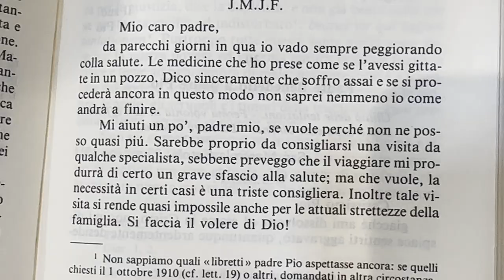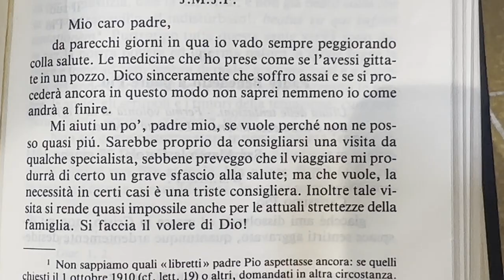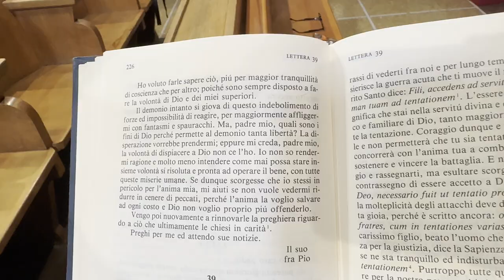Padre Pio: "Perché Dio permette tanta libertà al demonio?"